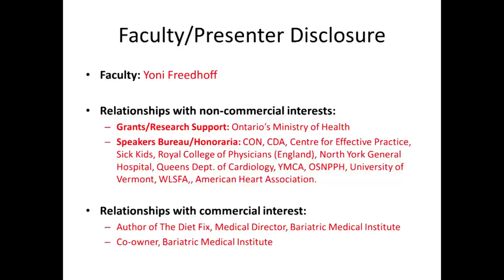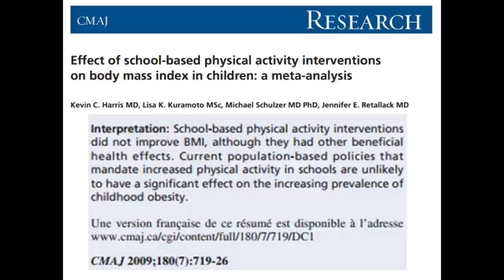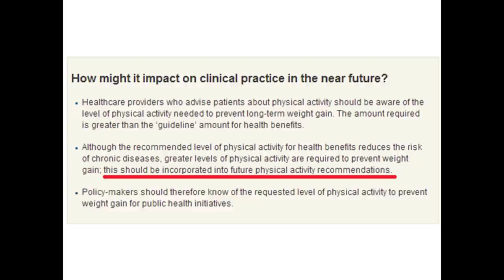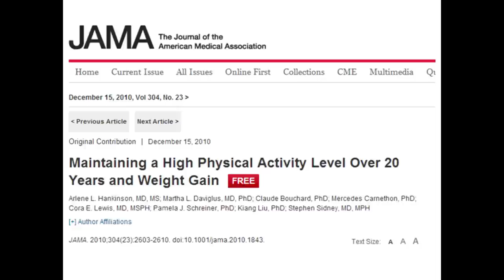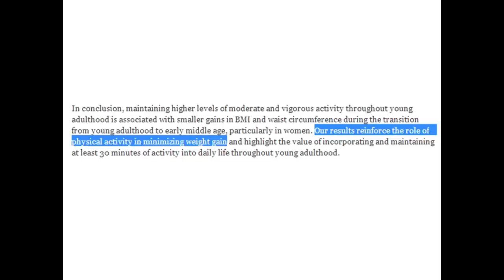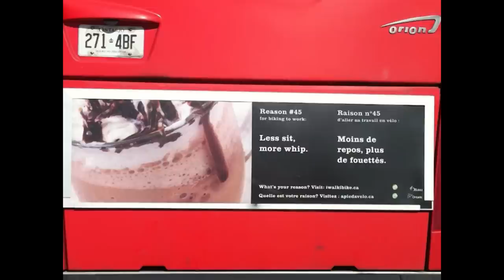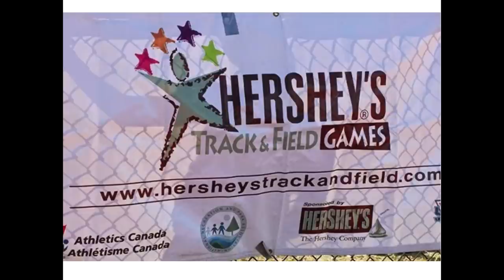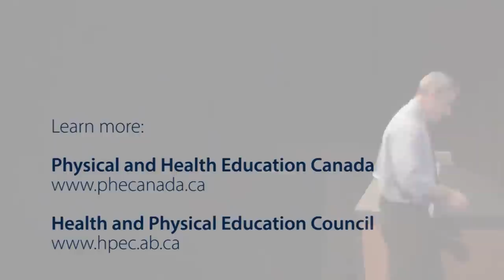Rebranding Exercise: Why Exercise is the World’s Best Drug, Just Not a Weight Loss Drug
Yoni Freedhoff, Assistant Prof., University of Ottawa, Department of Family Medicine, presented the keynote address at PHE Canada and HPEC's 2015 National Conference: A Physical Literacy Uprising.

Freedhoff argues that by preventing cancers, improving blood pressure, cholesterol and sugar, bolstering sleep, attention, preparedness to learn, energy and mood, and doing so much more, exercise has indisputably proven itself to be the world’s best drug – better than any pharmaceutical product any physician could ever prescribe. Sadly, says Freedhoff, exercise is not a weight loss drug, and so long as exercise is pushed in the name of preventing or treating adult or childhood obesity, the public will continue to be short-changed about the genuinely incredible health benefits of exercise, and simultaneously misinformed about the realities of long term weight management. It is time to REBRAND.